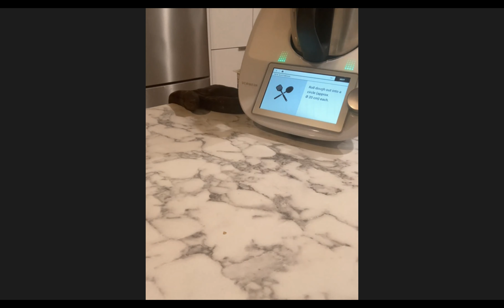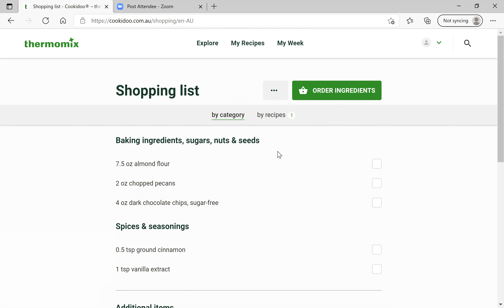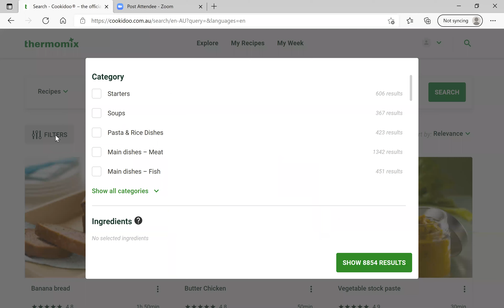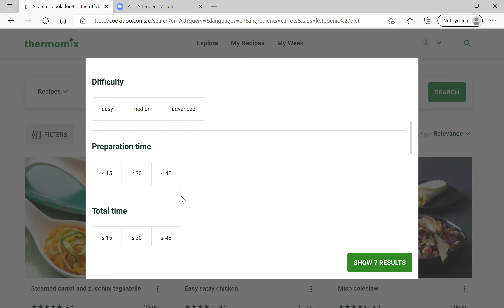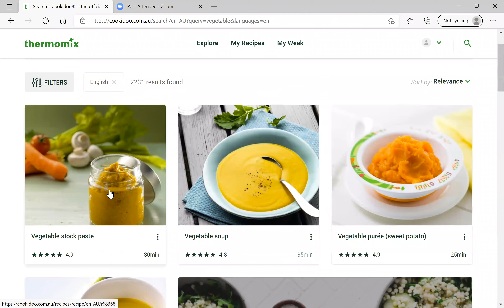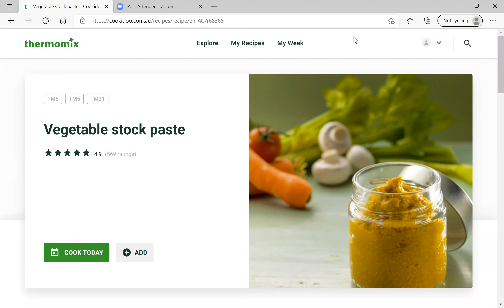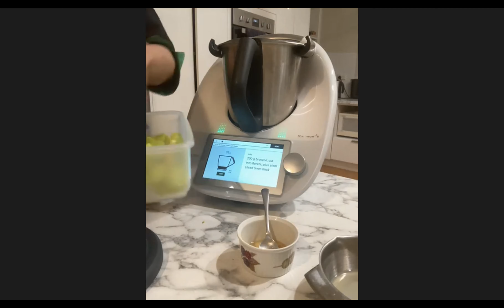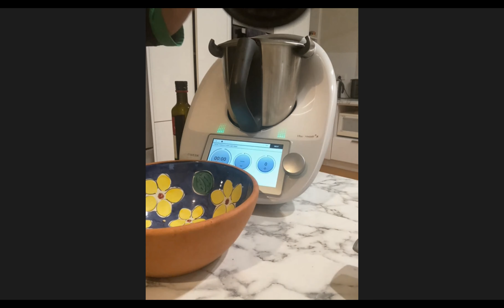Greek Gyros with Tzatziki, Quick flatbreads, 5 second traffic light salad and paleo choc cookies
All the above made in hour!

Please always follow the on screen safety instructions and refer for further information.